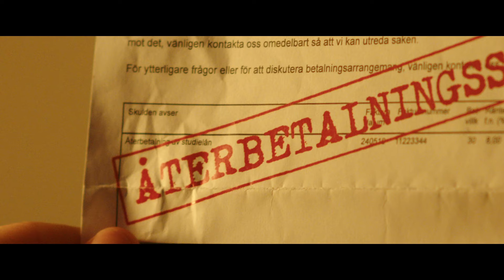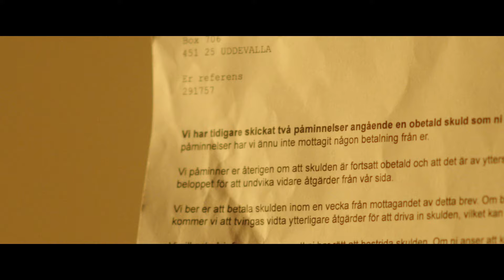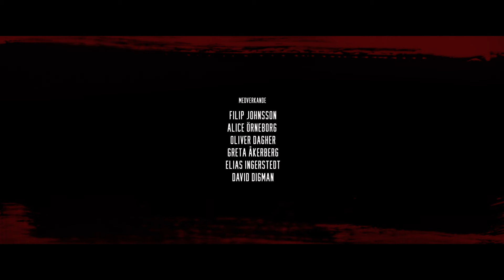BOCKSTENSMANNEN: Bock's Back!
Tro inte på Varbergs fästnings lögner.
Han lever!

I sommarens blodiga blockbuster tar Sveriges kändaste mosslik ett järngrepp om de betalningsskyldigas halsar.